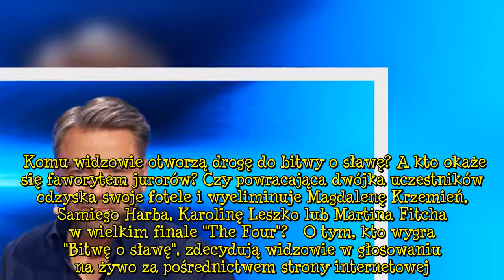"The Four. Bitwa o sławę": Dawni rywale wrócą do wielkiego finału na żywo!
Już w piątek 13 listopada o godzinie 22:00 wystartuje wielki finał polskiej edycji "The Four. Bitwa o sławę". Ale zanim tzw. wielka czwórka zmierzy się ze sobą walcząc o 100 tysięcy złotych, ktoś stanie im na drodze.    Szansę ma każdy, kto przynajmniej raz siedział na gorącym krześle "The Four". Do finałowej rozgrywki na żywo wrócą aż dwie osoby. Zwycięzcę programu wybiorą widzowie za pomocą głosowania internetowego na żywo! Reklama Kto otrzyma szansę na powrót do "The Four"? Sabina Jeszka, Kuba  ...